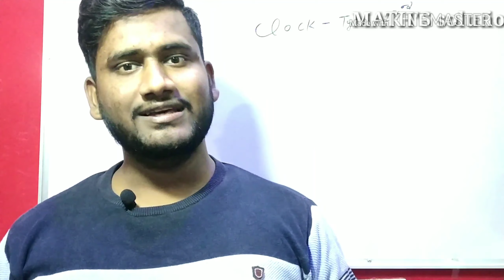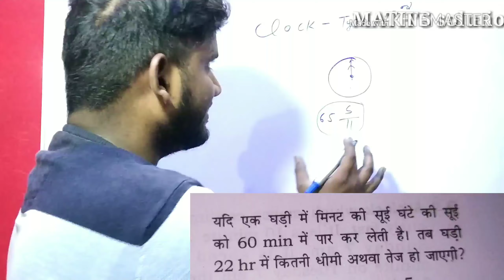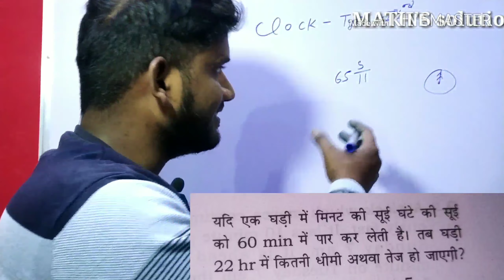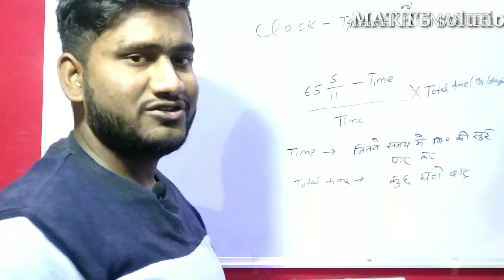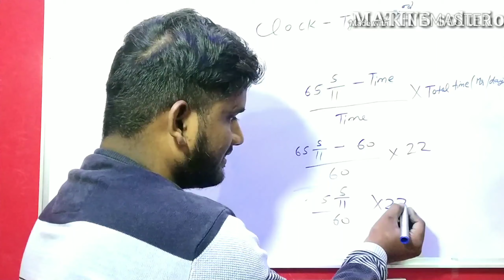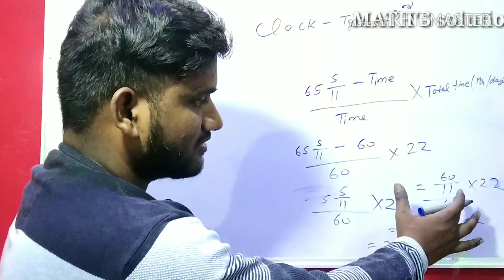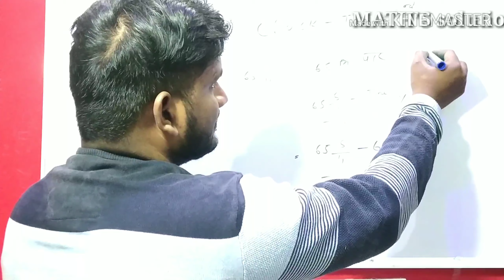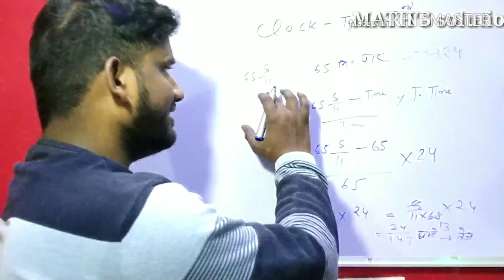CLOCK_TYPE_3_RRBNTPC || मिनट की सुई का घंटे की सुई को पार करना|| सिर्फ 3सेकंड में